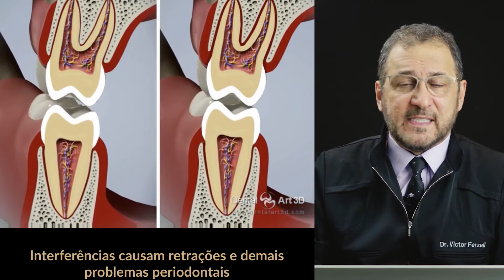Perda óssea dentária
Por conta de interferências oclusais